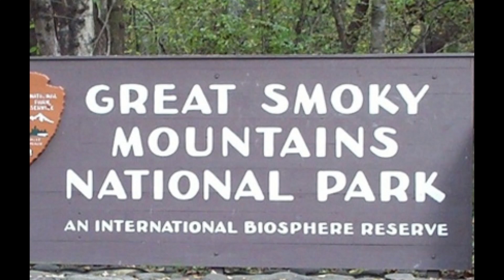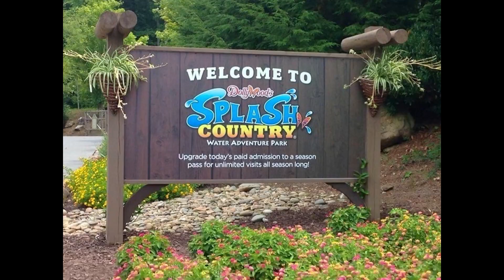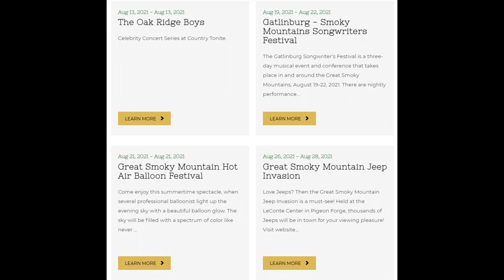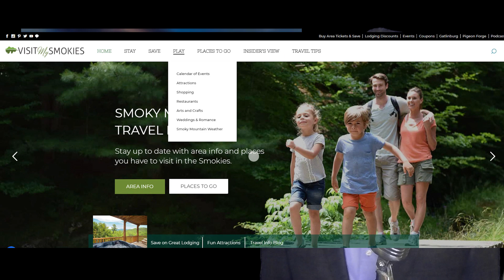Gatlinburg and Pigeon Forge Weather for Week of August 9 2021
We're in the "dog days of summer," and Paul Poteet is sharing some helpful updates on how to best enjoy your summer vacation in the Smoky Mountains, along with your Smoky Mountain weather!